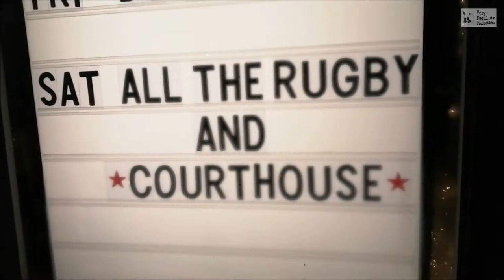COURTHOUSE at Inside The 22, Rugby 2021 11 20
The mighty Courthouse return to a packed Inside The 22 after almost two years and perform a glorious multi-genre set containing everything from beautiful piano ballads to rap anthems via funk, indie and rock. Surely they should be selling out stadiums by now! The band perform mainly their own material with a handful of covers thrown in for good measure!